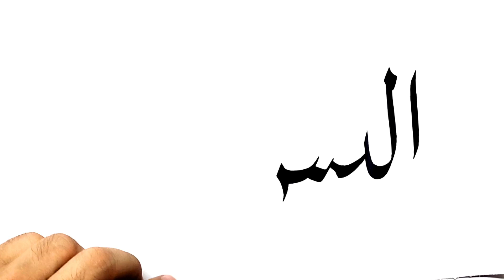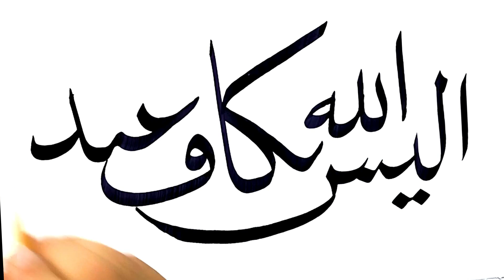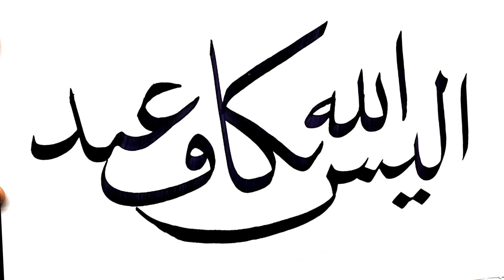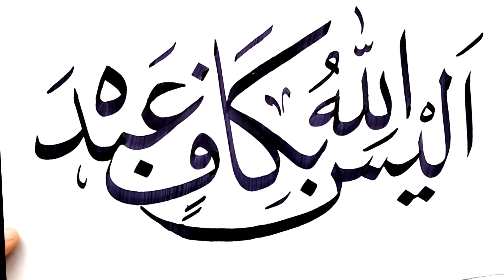تركيب بخط النسخ أليس الله بكاف عبده